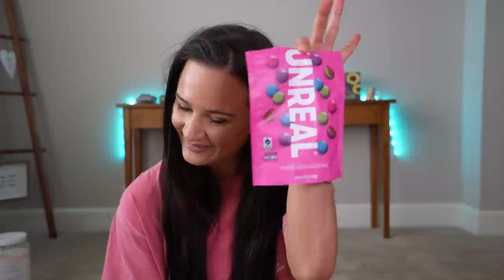Alani Nu, Gym Accessories, and More! - My Monthly Favorites!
I am showing off some of my favorite things from the past month, anything from shoes, to gym stuff like Suzie B Fitness and Gymshark, to my favorite snacks!